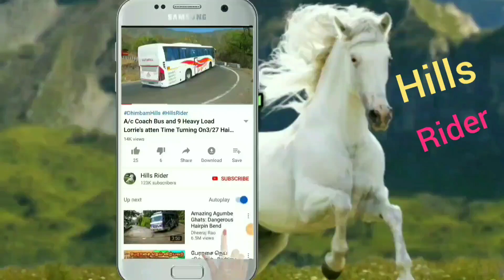TN Govt Bus and mini Lorry Turning On Hairpin bend at Ooty Hills